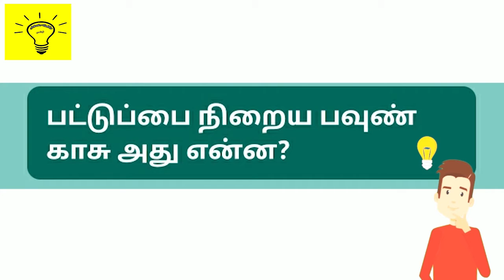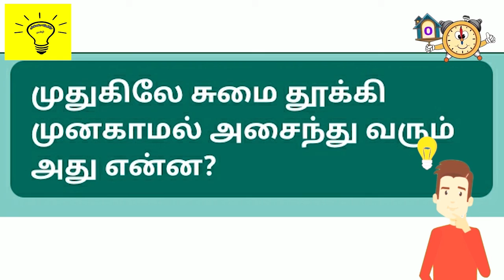சட்டையை கழட்டினால் சத்துணவு அது என்ன?| video 8|athithis riddles tamil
வணக்கம்
                                                               நன்றி
                                                                                           Athithis Riddles-தமிழ்